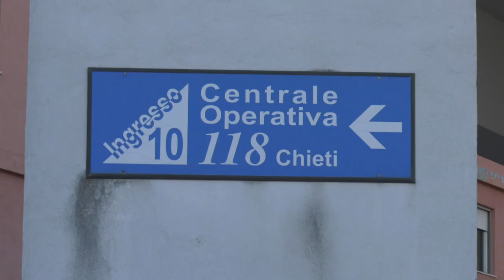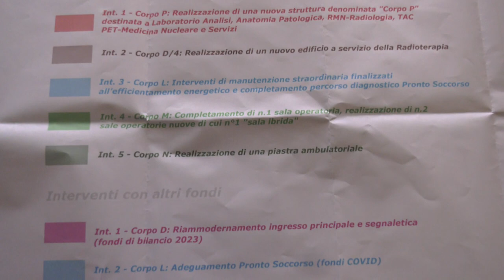Policlinico Chieti: no chiusura geriatria e 60 mln per nuovo ospedale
Marcia indietro da parte del direttore della Asl Lanciano Vasto Chieti Thomas Schael sulla chiusura del reparto di geriatria del policlinico di Chieti. Ad annunciarlo il primo cittadino della città Diego Ferrara dopo la riunione del comitato ristretto dei sindaci